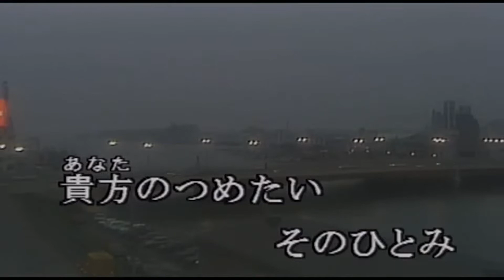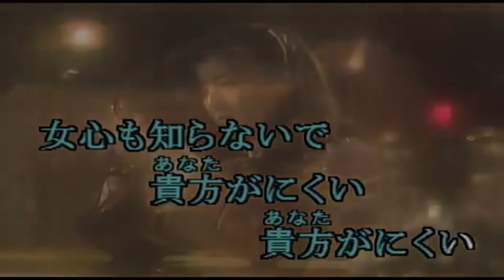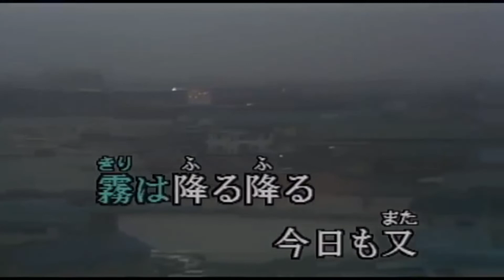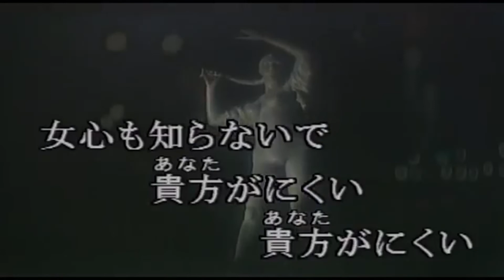釧路の夜 Cover・高月浩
少しアレンジ気味に歌っています。
低音の魅力はありませんが、(笑)　聴いていただけると嬉しいです。動画はKara tubeさんからお借りしました。感謝。